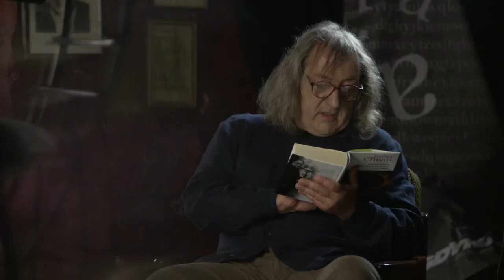Stefan Chwin - "Samobójstwo jako doświadczenie wyobraźni" - czyta Mariusz Benoit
Fragment eseju "Samobójstwo jako doświadczenie wyobraźni" Stefana Chwina, wyróżniony Nagrodą Literacką Gdynia 2011, czyta Mariusz Benoit.

Montaż i realizacja - Mirosław Kasprzyk.
Zdjęcia - Michał Popczyk.
Produkcja - AMBERFILM.